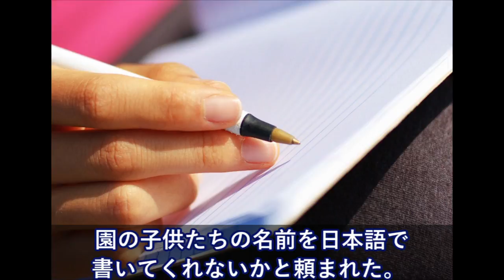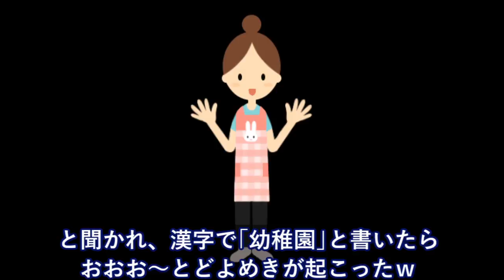海外住み。子供の幼稚園で「日本語書いて！」といわれて書いたら「おおお～！」どよめきが起こった・・・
海外の反応 驚愕!!日本から帰国した外国人が母国で感じたショック!!親日家になっちゃダメだ…!!世界中に衝撃が広がった!!【すごい日本】

【海外の反応】衝撃!!世界仰天!日本が１位じゃない!?中国人が選ぶ非友好国とは？驚愕の結果に外国人びっくり!?【すごい日本】

海外の反応 衝撃!!「日本が１位じゃないのか」中国人が選ぶ非友好国が!?オーストラリアが断トツ首位?!日本の順位が…?!【すごい日本】